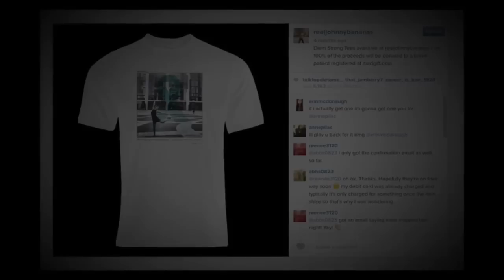My Day with Johnny Bananas from MTV The Challenge!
On Saturday morning of Memorial Weekend, 2015, Johnny Bananas visited my house!

I was the recipient of the MedGift Diem Strong award and was presented with an $8000.00 check. My donation site, MediGift, was set up by the late Diem Brown that was Johnny’s good friend and MTV Challenge companion. The award was given to a MedGift patient that reflected Diem’s determination in fighting cancer. It was the BEST day of my life!

Here is the segment that MTV put together on the visit – thank you to all the guys that helped Johnny film and do the sound that day too – you rock!